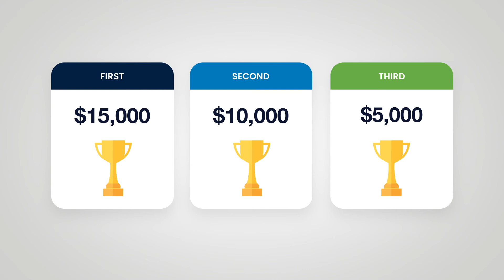Click for a Cause - Help NOVA win $15,000!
We’re excited to be a part of Penn Community Bank’s new Click for a Cause program, and we need your support!

Click for a Cause is an online community giving contest that invites the public to vote for a nonprofit to receive donations from the bank – up to $15,000.

Starting June 14th and running through July 23rd, the public can vote on the bank’s website, or by commenting on Penn Community Bank’s Facebook and Instagram posts about the contest. Be sure to follow the bank on social media so you don’t miss a post!

Take a few minutes to vote for us and increase our chances of being awarded the top prize! The first-place winner of Click for a Cause will receive $15,000, second place will receive $10,000, and third place will receive $5,000.

Penn Community Bank has been a great community partner of NOVA for years. We’re grateful for their continued support and commitment to our mission of supporting, counseling, and empowering victims of sexual assault and other serious crimes in Bucks County and working to prevent and eliminate violence in society through advocacy, training, community education, and prevention programs.

Thank you for supporting NOVA, today and every day!